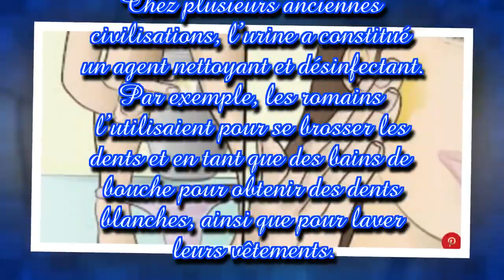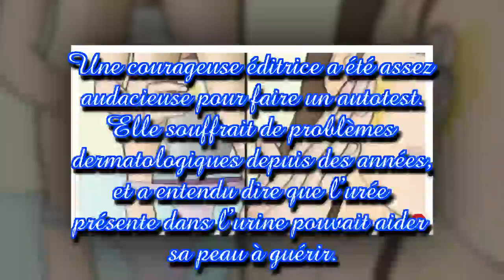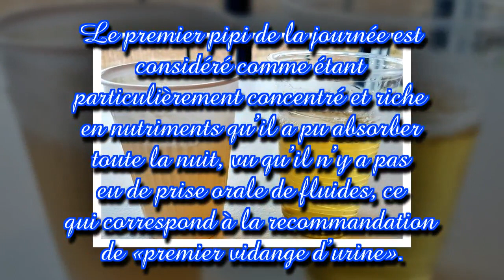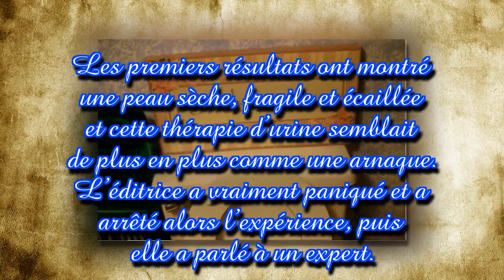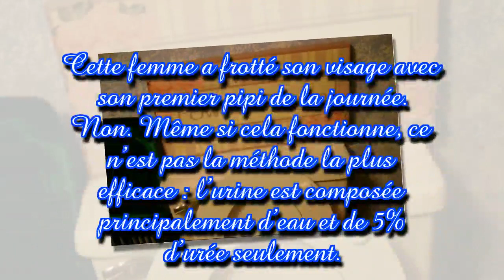Cette femme a frotté son visage avec son premier pipi de la journée. Le résultat a surpris les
En médecine alternative et en homéopathie, l’urine a longtemps été utilisée pour traiter une grande variété de problèmes de santé. D’ailleurs, beaucoup de gens témoignent des bienfaits de l’urinothérapie, non seulement en application cutanée mais également en application interne, c’est-à-dire en la buvant ! En ce qui est de la routine beauté, l’utilisation de l’urine serait bénéfique pour traiter différents problèmes cutanés, allant des infections aux brûlures, en passant par le desséchement. Je